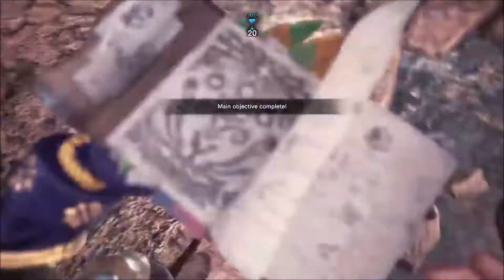MHW ICEBORNE| STICKY SAFI AQUASHOT ACIDIC GLAVENUS RUN! (3:07)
This was an old run that i found and just forgot to upload, but here it is better late then never enjoy ^.^